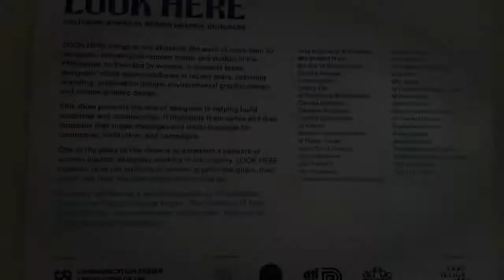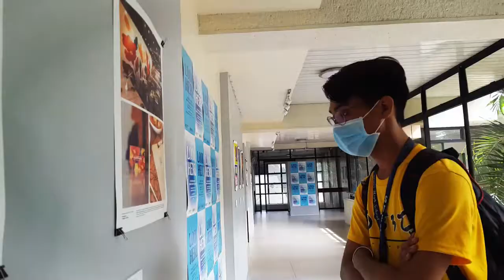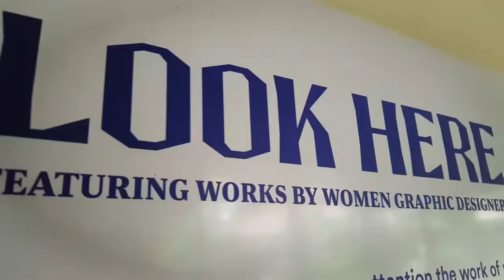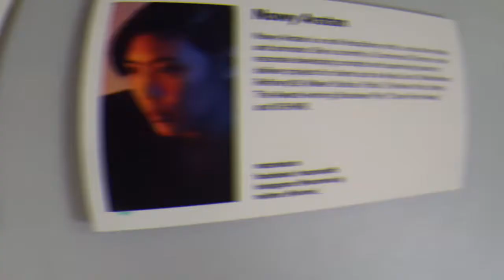Understanding Art ft. the Jose Joya Gallery